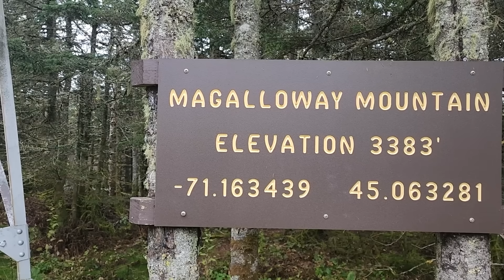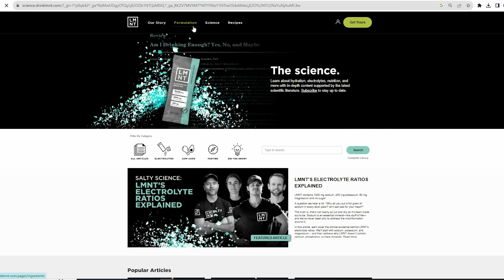Driving 7 Hours To Do a 2 Mile Hike.. | Northern New Hampshire During Peak Foliage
to get your free sample pack with any purchase.

Today I took a drive way up north to Pittsburg, New Hampshire to hike Mt. Magalloway. This has been a mountain on the 52 with a view list that I've been wanting to hike for a while, but it was just so far away! I figured the best time to do this hike would be during the peak foliage season so I can take advantage of all the amazing views!

Appalachian Trail Thru-Hike 2023